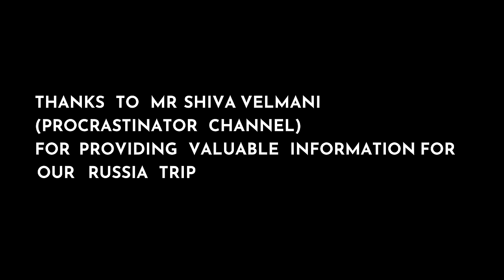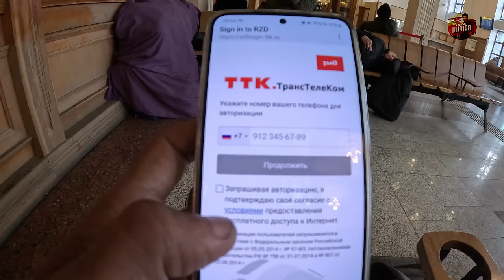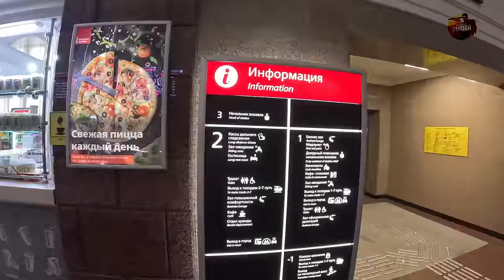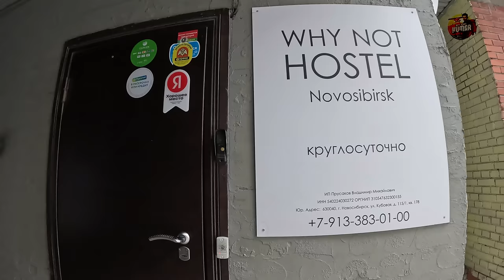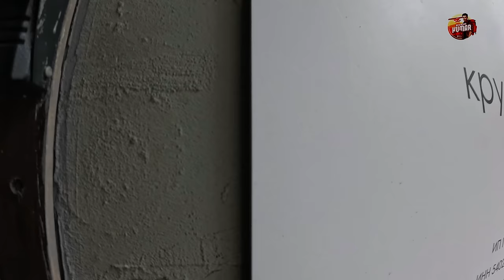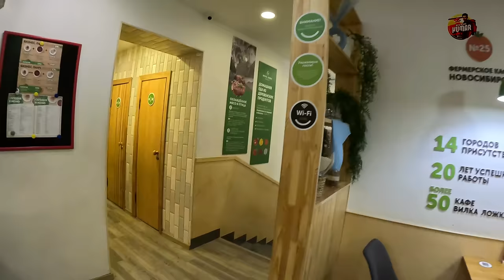🌨️ புதிய சவால்கள் ஆரம்பம் | 🇷🇺 Russia Ep3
Extreme Winter Adventure Series Season  7 begins with a bang. In this episode  reached  Novosibirsk (Russia) and reached Hostel after getting a SIM card. Do watch the video fully to know the things to do in Russia before starting our trip and complete VISA details.

With Love,
BPK.

World Budget Tour Season 7

India